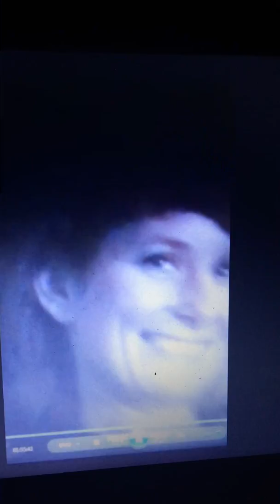October 17, 2019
Stephanie at her best